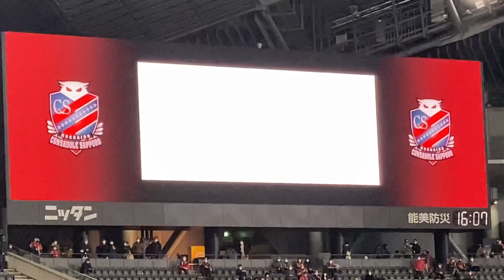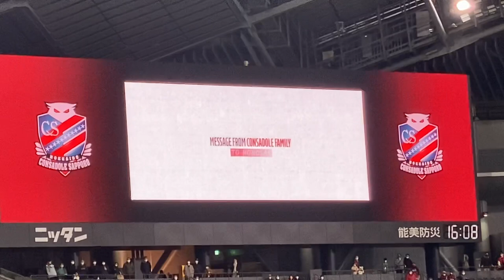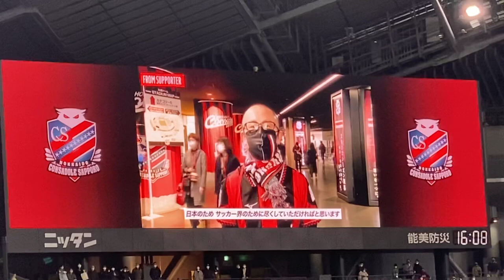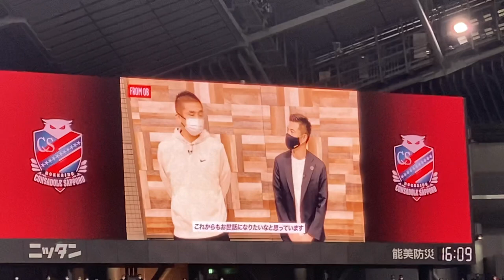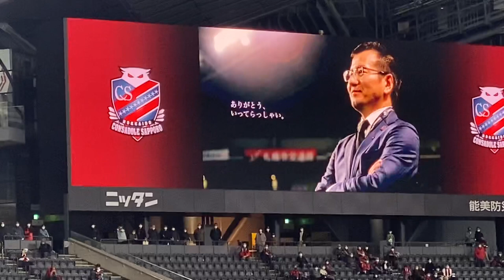【旅立ちの日に】ありがとう、いってらっしゃい、野々村さん【Ｊチェアマン】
北海道コンサドーレ札幌 （北海道を付けたのはノノさん）
株式会社コンサドーレ （HFCから社名変更し、第2の創業に成功したのもノノさん）
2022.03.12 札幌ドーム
札幌1-1横浜FM